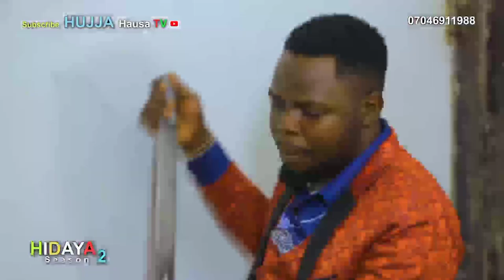HIDAYA SEASON 2 TRAILER HAUSA LATEST 2023#